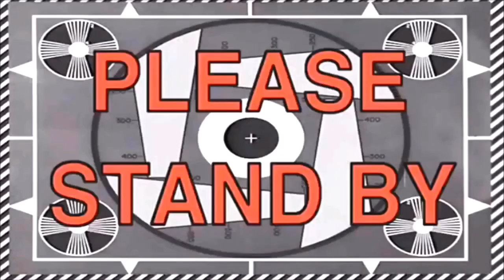MURANG TRIPOD SA SHAM SHUI PO | MAID DIARIES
Musician: Jef
Hello mga ka Goodvibes finally nkabili nko ng aking Tripod haha next na pgiipunan naten camera na lol 😂